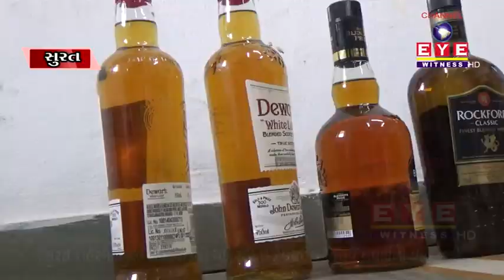SURAT : ઉમરા પોલીસે CITYLIGHTમાંથી 25000ના દારૂ સાથે એકની ધરપકડ કરી || CHANNEL EYE WITNESS